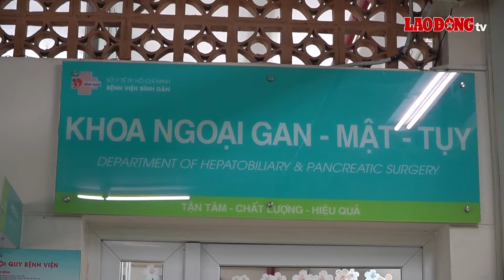Uống rượu bia vui xuân quá mức, nguy cơ viêm tụy cấp tấn công| Báo Lao Động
BÁO LAO ĐỘNG |TPHCM - Bệnh viêm tụy phổ biến, đặc biệt là viêm tuỵ cấp chiếm tỷ lệ 80/100.000 dân số. Đây là căn bệnh nguy hiểm có thể gây ra nhiều biến chứng cấp như suy cơ quan, viêm tụy hoại tử nhiễm trùng, nhiễm trùng huyết với nguy cơ tử vong cao. Và Tết là thời điểm dễ mắc bệnh này nhất khi những bữa tiệc mừng xuân tần suất tăng cao.

* Đường dây nóng: 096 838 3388